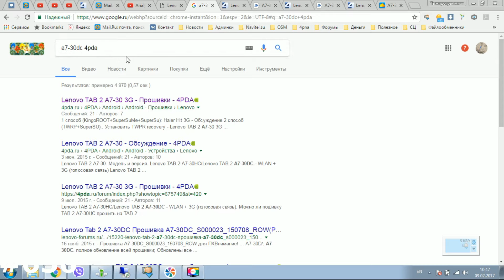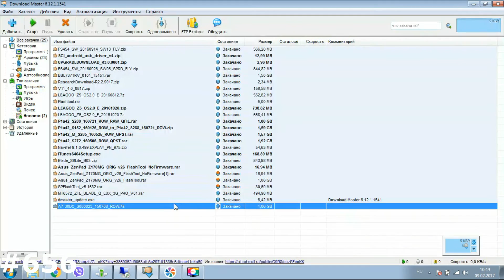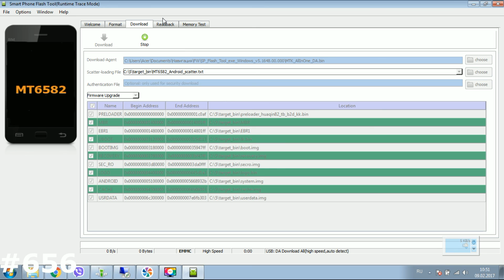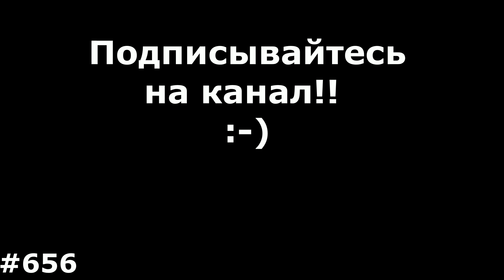Краткая инструкция по прошивке планшета Lenovo A7-30DC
Инструкция по прошивке Lenovo A7-30DC показанная мной может быть полезна и для других аппаратов Lenovo. Прошивка Lenovo A7-30DC поможет Вам избавиться от вирусов, графического ключа, зависаний, глюков смартфона или планшета. Прошивая Lenovo A7-30DC вы фактически возвращаете его к заводскому состоянию. Также обновление прошивки или программного обеспечения помогает смартфону или планшету получить последние обновления, изменения и патчи от производителя, что ускоряет работу смартфона или планшета, оптимизирует расход батареи и в целом улучшает работу Lenovo A7-30DC.
1. + и питание.
2. - и питание
3. Питание зажать на 2-3 секунды и следом нажать минус
4. Питание зажать на 2-3 секунды и следом зажать +
5. 3 клавиши одновременно Плюс Минус и питание.
6. Если есть физическая кнопка Дом (Home): Плюс Дом и Питание
7. Используйте специализированное ПО вашего производителя для сброса настроек: Sony PC Companion, Windows Phone Recovery Tool, Mi Suite и т.д